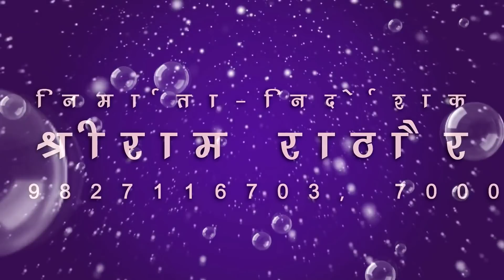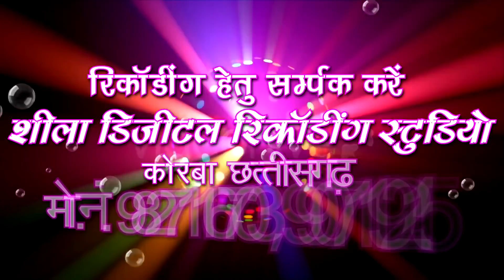अशोक राजवाड़े सुमन कुर्रे | Cg Bayer Karma Geet | तोर बिना जिया नई लागे | Tor Bina Jiya Nai Lage | SB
अशोक राजवाड़े सुमन कुर्रे | Cg Bayer Karma Geet | ए कोरबा के भौजी दिखे झमाझम | A Korba Ke Bhauji Dikhe Jhamajham | Ashok Rajwade | Suman Kurre | New Hit Chhattisgarhi Song HD Video 2019 SB Music Korba

Song : Tor Bina Jiya Nai Lage
गीत : तोर बिना जिया नई लागे
Album : Sarguja Ke Mahani
एल्बम : सरगुजा के मोहनी
Male Singer : Ashok Rajwade
गायक : अशोक राजवाड़े
Female Singer : Suman Kurre
गायिका : सुमन कुर्रे
Lyrics :  Ashok Rajwade
गीतकार : अशोक राजवाड़े
Music Director : Babbalu Bhai, Madan Shinh, Sarvan Bhai
संगीतकार : बब्बलू भाई, मदन सिंह, सरवन भाई
Producer : Shri Ram Rathore
निर्माता : श्रीराम राठौर
Director : Shri Ram Rathore
निर्देशक : श्रीराम राठौर
Recordist : Nanki ji
रिकॉडिस्ट : ननकीजी
सर्वाधिकार सुरक्षित है : एस.बी.म्यूजिक इंटरटेनमेंट्स छत्तीसगढ़, भारत